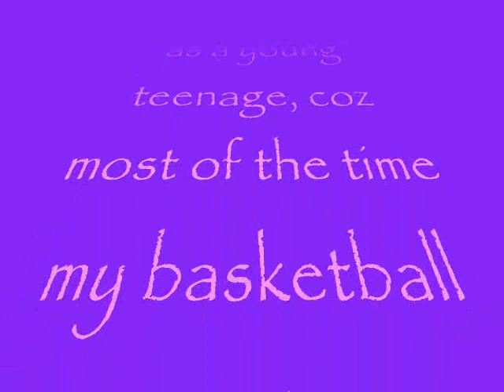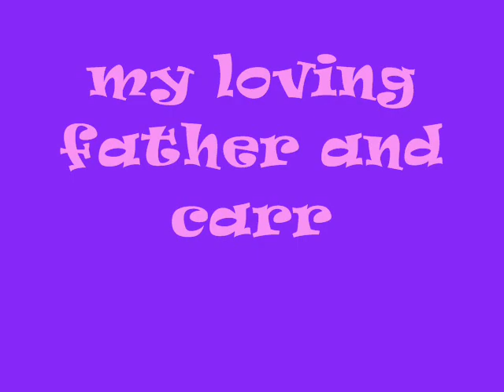Whistle- Ian movie